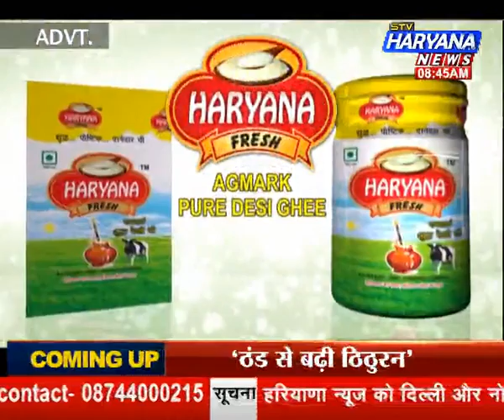Kismat Kannection (21.01.16)